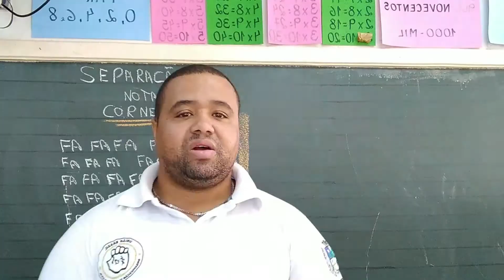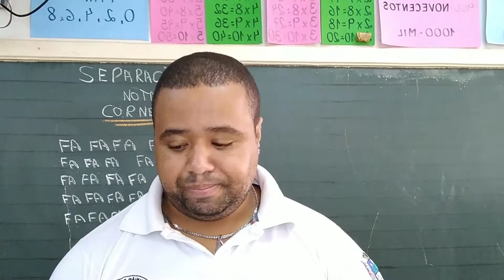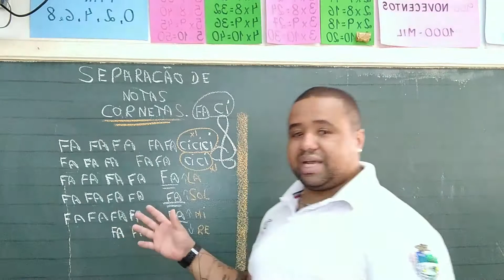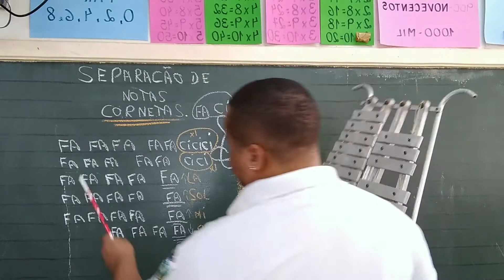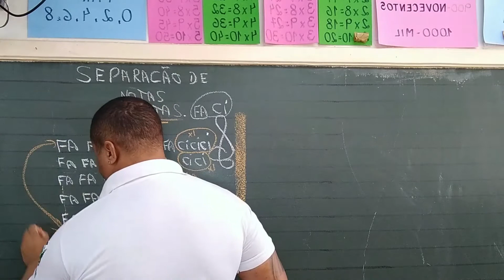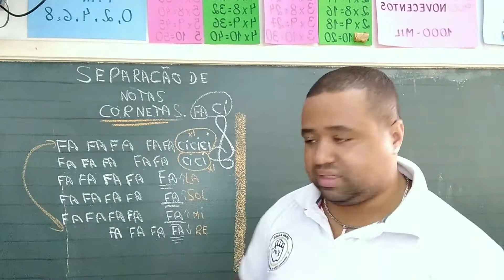Aula 11 - "Divisões de notas com cornetas e lira" - Música com o prof. Anderson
Programação especial de videoaulas da União Brasil!